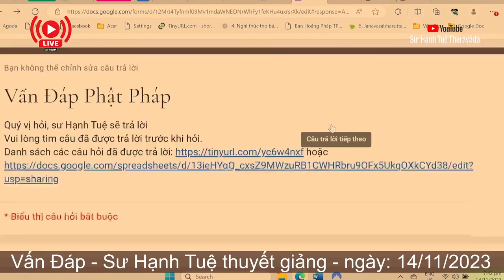2446. Bố thí thuốc lá, rượu bia?